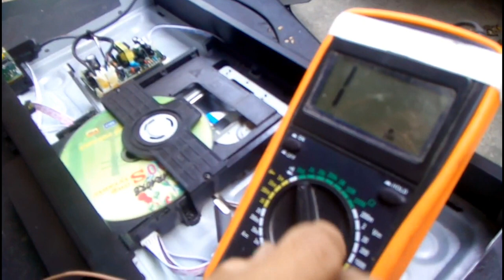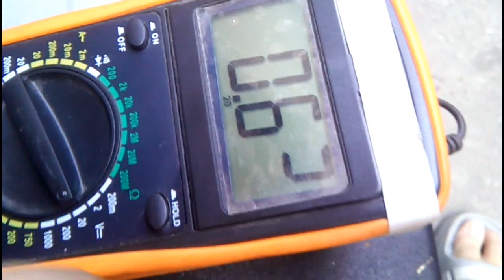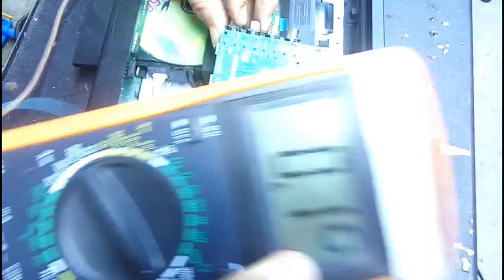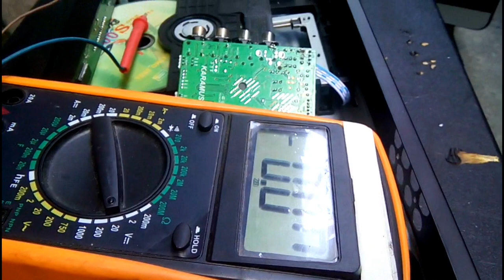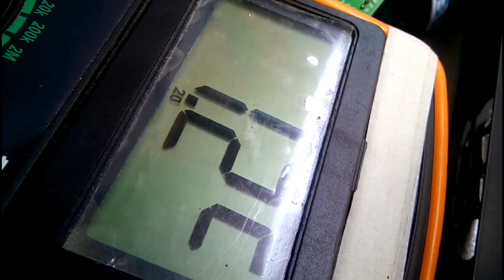How To Repair MIDI player in easy way